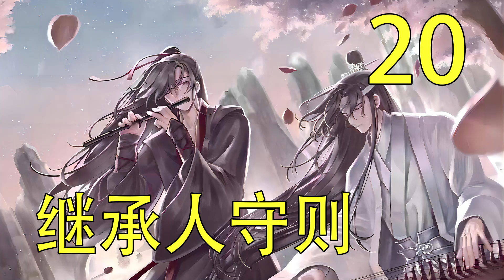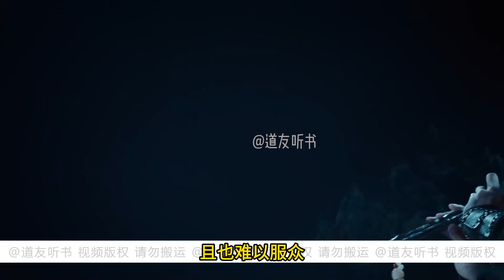繼承人守則 20（完） 藍湛獨白：阿羨，師父和我所做一切皆是希望你能有自由選擇的權利，既然你不喜歡被束縛，那我便陪你鋤奸扶弱